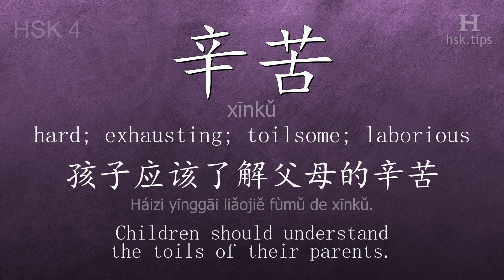Chinese HSK 4 vocabulary 辛苦 (xīnkǔ), ex.2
In this video the chinese character is from HSK level 4. And it is "辛苦", pinyin: "xīnkǔ", which means "hard; exhausting; toilsome; laborious".
Listen to native mandarin speakers saying "辛苦" and the example: "孩子应该了解父母的辛苦。", it means "Children should understand the toils of their parents."